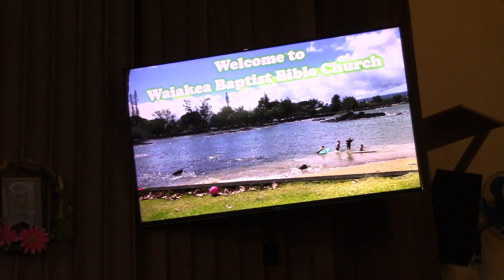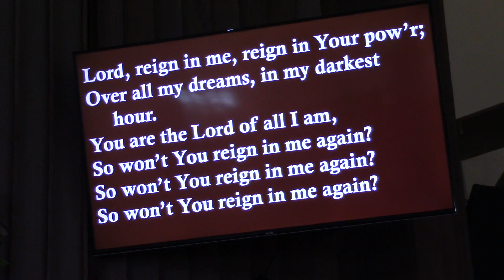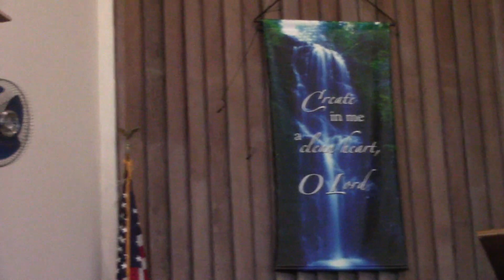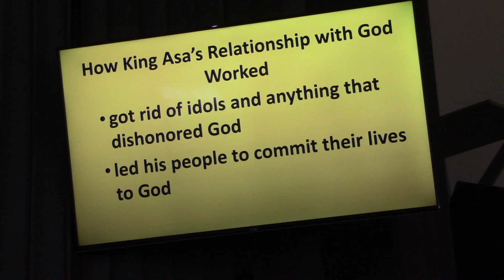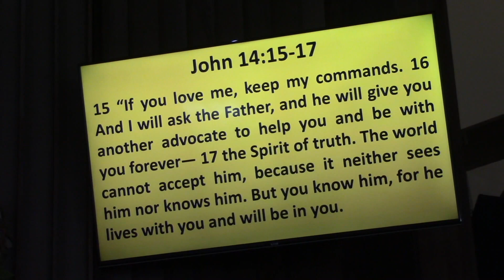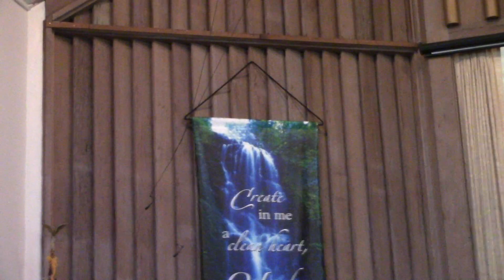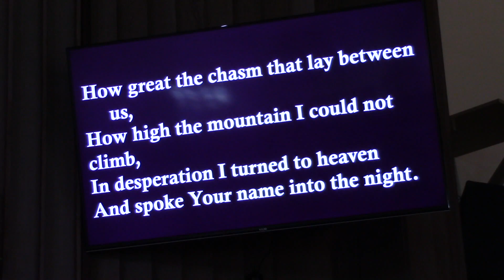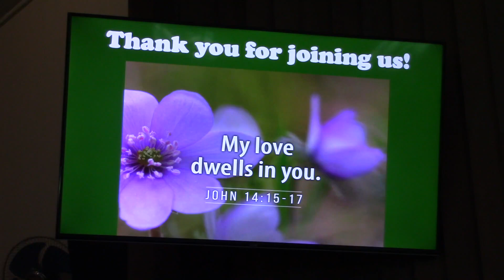Worship Service for June 19, 2022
Title No Audio                                                      0:00
Prelude.                                                                 0:21
Welcome / Announcements -                           1:45
Lord Reign in Me                                                 4:26
In the Sweet By and By                                      6:56
Oh How He Loves You and Me                        9:52

Sermon -   12:30
Closing:  Living Hope                                     42:10

Sermon:  2 Chronicles 15:2
Title  The Lord is with you when you are with Him

 Announcements:
1. Mail in tithes and offerings checks to:
  WUBC
  re: Offerings

2. Kids' Sunday School with Lynne Higa and Kimella Ishibashi, 9 am via Zoom
3.  Zoom gatherings still happening:
- Youth Bible Study with Sandy Pedersen, 9am via Zoom  ( Ages 12-17 )
- Sunday Fellowship, 10:15 am. 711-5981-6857
- Tuesday night John Bible Study, 7 pm 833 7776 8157
- Friday Prayer meeting, 9:30 am 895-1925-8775
4. 1 & 2 Corinthians Bible Study in-person with Dan Belcher at 10 A.m at KDBC. Beginning TODAY, (June 19 ) Catch up with videos on channel
5. Hebrews Bible Study with Pastor Shane on Sunday mornings at 9 am on YouTube Live

Recorded  June 12,  2022   by  Peter Kubo

Praise Team

Keyboard:  Liusa Latiti
Guitar: Karen Tanabe, Tim Jahraus, Lance Niimi
Vocals:   Nalani Latiti,
Cajon:  Malakai Latiti
Piano: Cathie Chang

CCLI #1403095